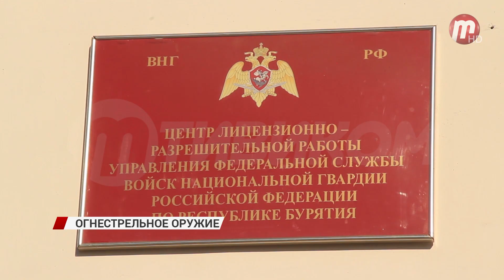Изменился порядок получения разрешения на огнестрельное оружие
Огнестрельное оружие в неловких руках может стать причиной неприятных последствий. Поэтому в МВД к выдаче условного ружья или пистолета подходят с полным контролем. Это и наличие надежного сейфа, различные справки и медицинские заключения. С 2023 года появились некоторые изменения – возраст и некоторые условия. Однако если кто-то станет владельцем оружия не по своей воле: нашел или досталось по наследству, то его можно сдать в полицию за вознаграждение. Всего же на руках у жителей Бурятии находится более 40 тысяч единиц огнестрельного оружия.